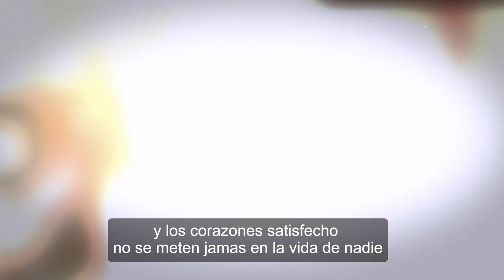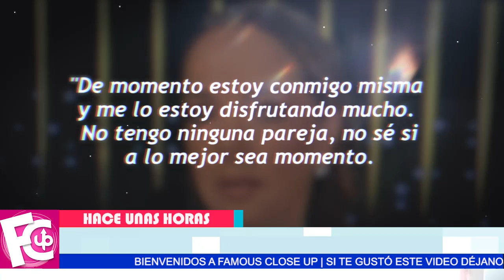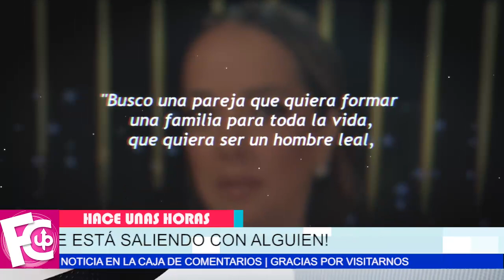🔴😱 Adamari 𝗥𝗘𝗩𝗘𝗟𝗔 la persona con la que saldría tras su ruptura con Toni Costa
Da detalles de cómo es esa persona que estaría a su lado…